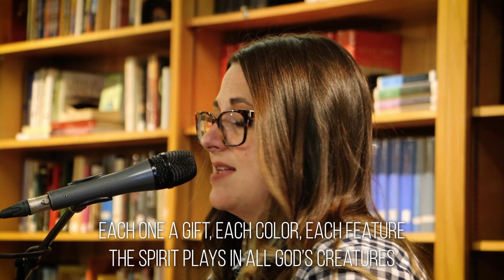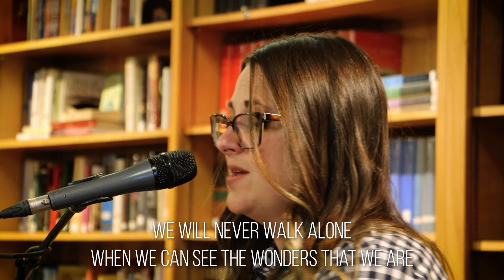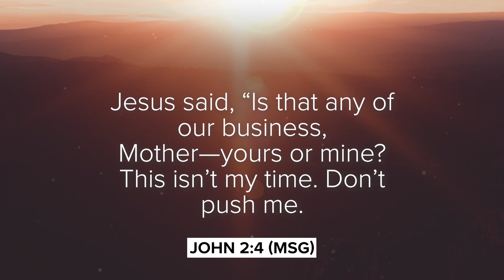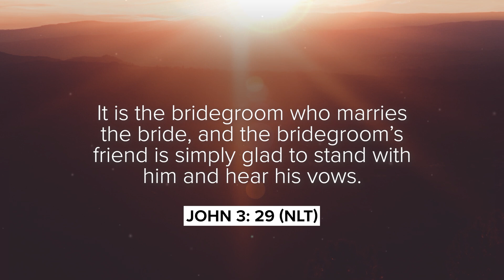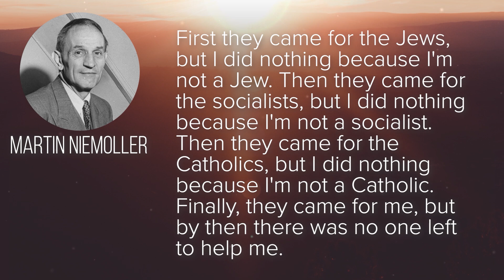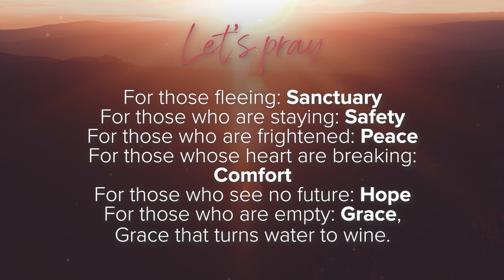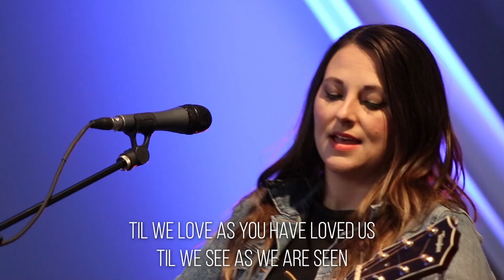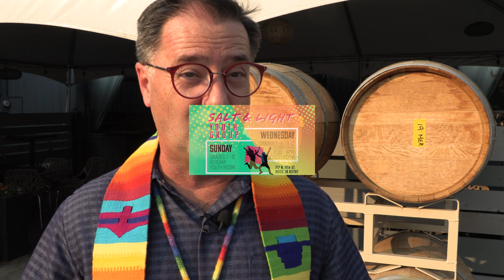Contemporary Worship, Downtown Campus for September 5, 2021 | Cathedral of the Rockies in Boise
Contemporary Worship for  September 5, 2021

Welcome to contemporary worship at the downtown Boise campus of the Cathedral of the Rockies. Join us for our sermon series, "If Grace Is True".

Thank you for your generosity.